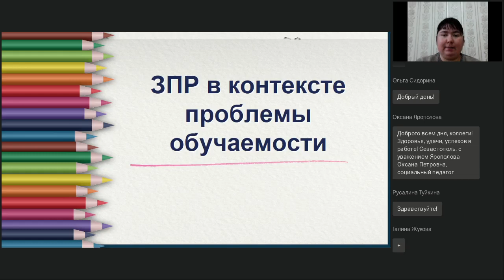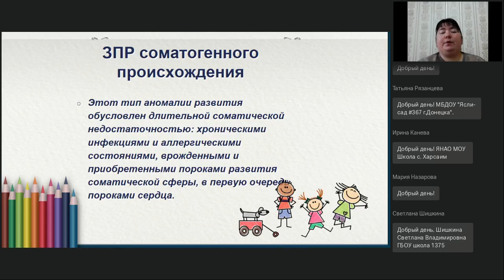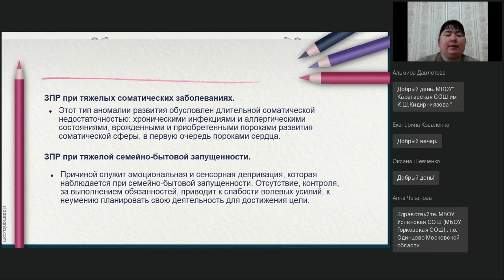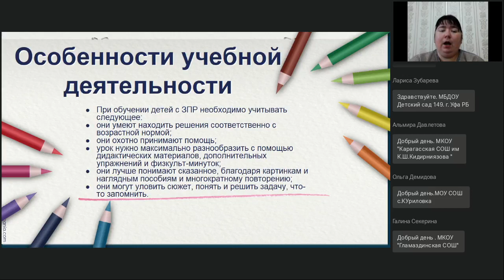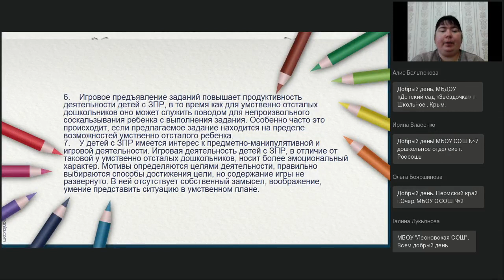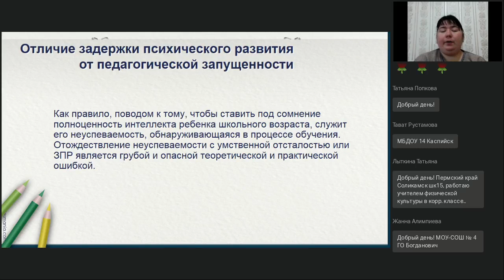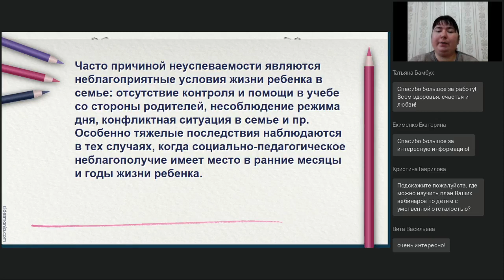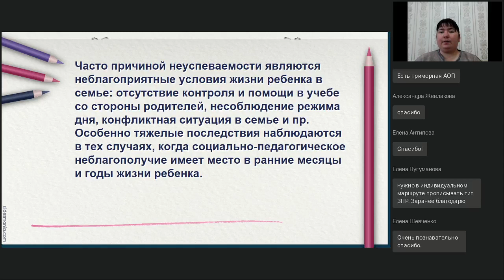ЗПР в контексте проблемы обучаемости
Вебинар
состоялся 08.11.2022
Ведущая вебинара:

Задержка психического развития — особый тип аномалии, проявляющийся в нарушении нормального темпа психического развития ребенка. ЗПР можно и нужно преодолевать. Вовремя заметив, что у ребенка имеется данная аномалия, его близкое окружении может ему помочь в преодолении этого недуга. Недостаточная сформированность основных психических функций и задержка эмоционального развития в данном случае обратимы. Семья и образовательная организация в данном случае является основным помощником. Как помочь обучающимся и воспитанникам, мы поговорим на вебинаре.